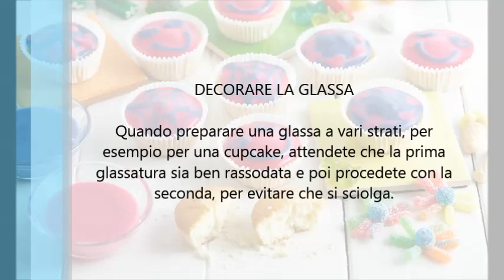Decorare la glassa